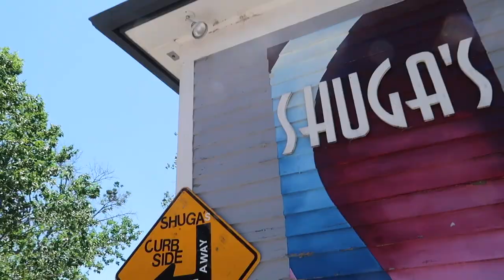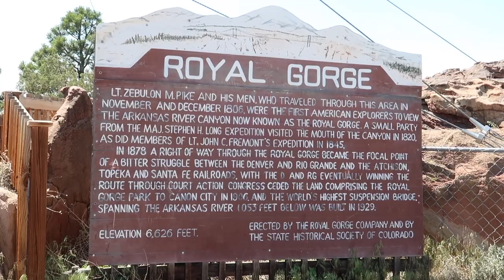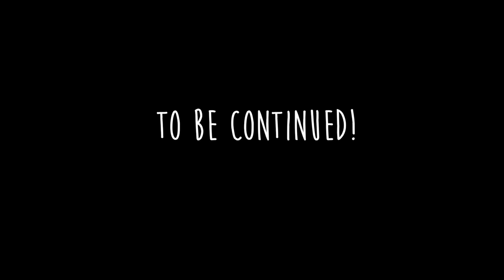Visiting the Royal Gorge Bridge & a Gorge Gondola Ride! | ELOPEMENT ROAD TRIP 2021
After arriving in Colorado Springs a day earlier than we planned, we had a free day for spontaneous plans! We decided to grab lunch in Colorado Springs at Shuga's, then started to make our trek to Twin Lakes, CO... but first stopping at the Royal Gorge for some sightseeing! We paid $30 per person to experience walking across the bridge, then rode the gondolas across the canyon back to the visitor's center. It was beautiful! Then we made the drive to Twin Lakes where we'd rented a cabin for our Elopement 2.0!

Current schedule:
MONDAY: Weekly Vlogs following my daily life in Florida along with my husband Mike and our three dogs, Ash, Foster and Colby!
FRIDAY: Thin Lizzie Episodes. Follow my health and fitness journey as I try to shed the weight I gained during the stress of 2020! I share workouts, what I eat to lose weight, and grocery hauls!

Send mail to:
DISCOLIZ